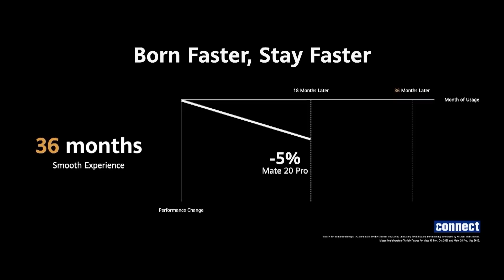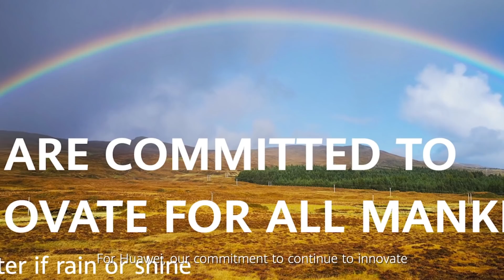HuaweiMate40 - Globalni launch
Vrhunska kamera, odličan dizajn, ali i zvuk.

Pogledajte naše novitete.